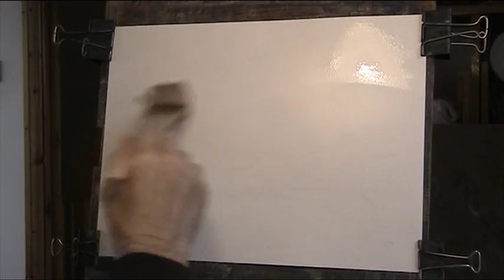Painting distant Mountains and Water Tutorial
Scottish water scene but entirely made up. I think that twigs done with the hake look more realistic and impressionist than with the rigger